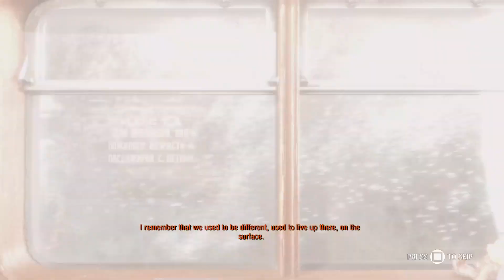Metro Exodus - Full Gameplay Walkthrough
Metro Exodus is a 2019 first-person shooter game developed by 4A Games and published by Deep Silver. The game is the third installment in the Metro video game series, which is based on Dmitry Glukhovsky's novels. It is a sequel to Metro: Last Light and the book Metro 2035, and follows protagonist Artyom and his crew as they flee the Moscow Metro and set off with their allies on an intercontinental journey through Russia and parts of Kazakhstan on a locomotive called Aurora. The story takes place over a year, during which Artyom visits locations such as the Volga River and the Caspian Sea. The game improves on the gameplay mechanics of Last Light; it includes several miniature open world locations and has linear levels like earlier games in the series.

Embark on a breathtaking journey through the post-apocalyptic world of Metro Exodus in this complete gameplay walkthrough! Experience the gripping story, stunning environments, and intense survival mechanics that define this critically acclaimed title. We'll guide you through every chapter, sharing essential tips, exploring hidden secrets, and showcasing the game’s beautiful graphics. Whether you're a fan of the series or new to the franchise, this video is a must-watch!

✅ About GAMING ODYSSEY 2.0.

Welcome to GAMING ODYSSEY 2.0! I'm here to bring you the best in gaming reviews, walkthroughs, and top video game picks. Join me for funny gaming clips, classic moments, and the latest gaming news. I'll share epic gameplay highlights, tips, and tricks to help you master your favorite games. From PlayStation 5 and Xbox Series X to Nintendo Switch, I've got all the consoles covered.

© GAMING ODYSSEY 2.0